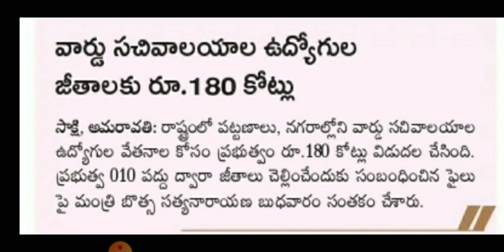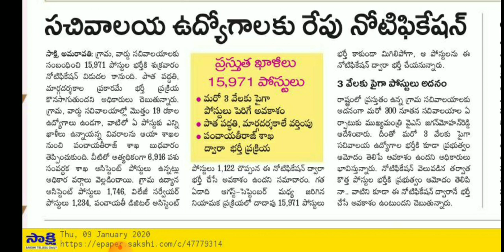AP grama sachivalayam second notification vacancies details | ap grama sachivalayam latest news